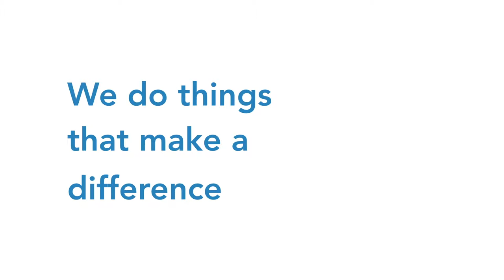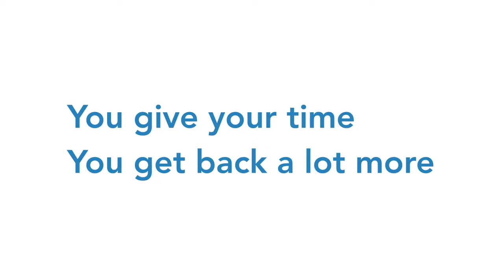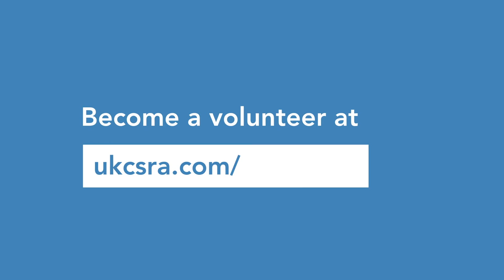Volunteer with CSRA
We're the Civil Service Rainbow Alliance.
We work across the UK to support the 20,000 people who are LGBT in the Civil Service.
We need your help - become a volunteer